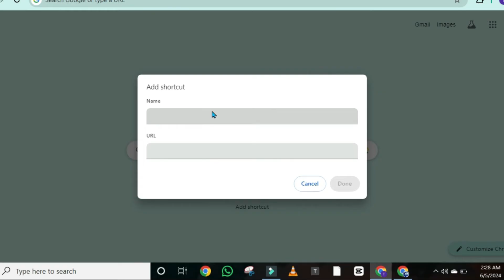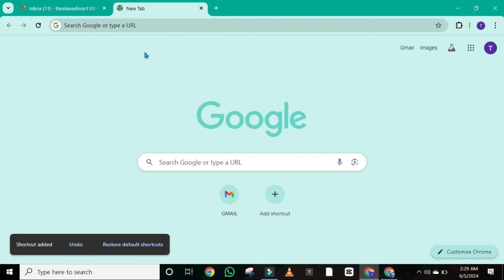How to Add Shortcut in Google Chrome (2025 New Method)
In this Tutorial you'll learn  How to Add Shortcut in Google Chrome in 2025.

💻 Title: How to Add Shortcut in Google Chrome

📌 Video Description:
Want to quickly access your favorite websites in Google Chrome? This tutorial will show you how to add shortcuts in Google Chrome for faster browsing.

We'll guide you through the steps to create shortcuts for your frequently visited websites right on your Chrome homepage. Streamline your browsing experience and save time by adding shortcuts to your favorite sites.

🔧🌐 Customize Your Chrome Experience!
Watch the video to learn how to add shortcuts in Google Chrome and enhance your productivity with easy access to your preferred websites.

By The End Of This Tutorial, You'll Have a Fully Known By How to Add Shortcut in Google Chrome

➤📋 CHANNEL ABOUT:

Welcome: I'm Humza. This Amazing Channel "Easy & Pro Tutorials" Comes with Amazing, Useful & Simple Tutorials.